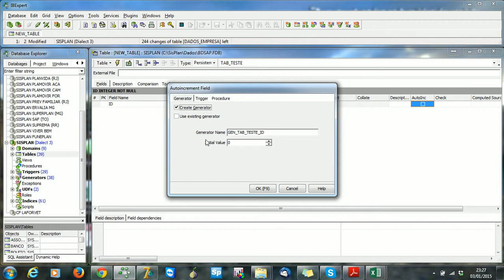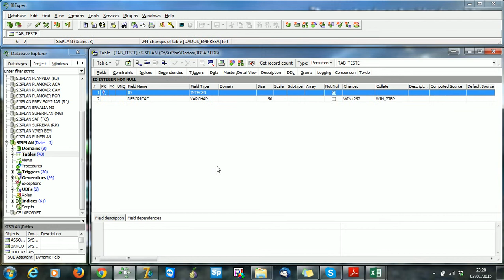Criando uma tabela no IBExpert Banco Firebird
Neste video demonstro como criar uma tabela no Firebird utilizando o IBExpert!

Infelizmente o mic não funcionou.

COMPARTILHEM, CURTAM E CLIQUEM EM GOSTEI!